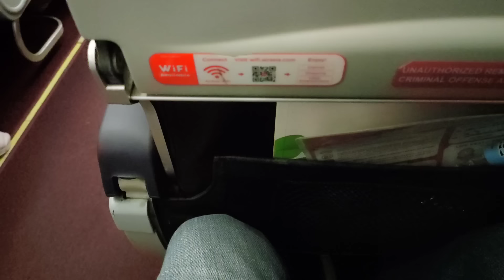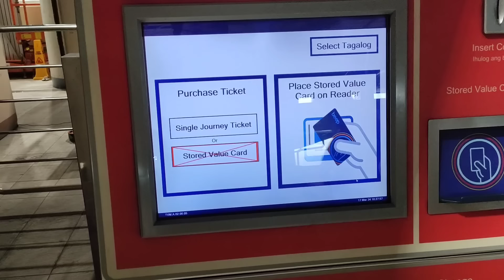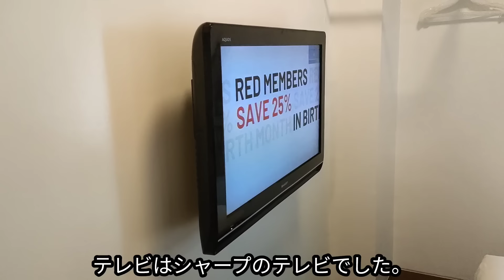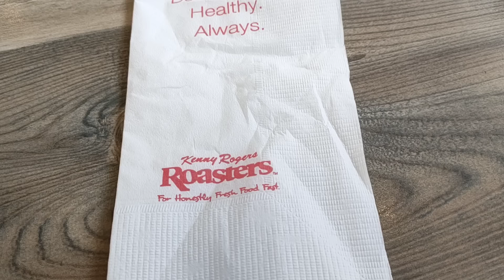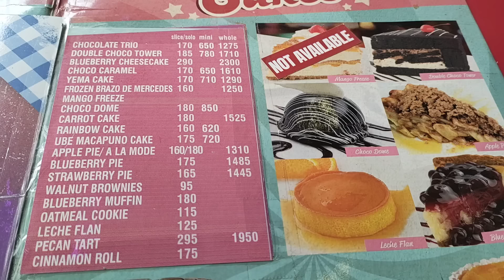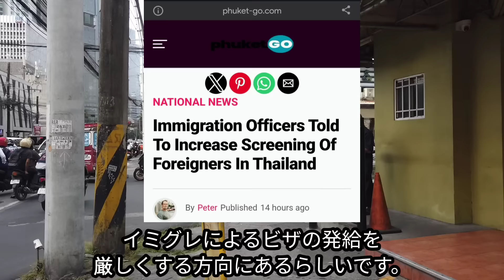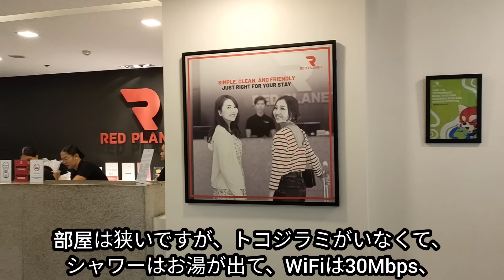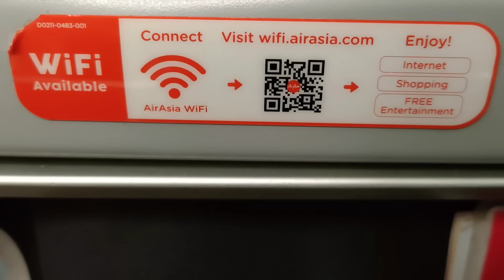美しいマカティで人生の第3章はあるのか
安全で美しい街並み、そしてフレンドリーな人が多く、片言の英語でもそれなりに楽しくコミュニケーションが取れるフィリピンのマカティにて人生の第3章を始めることはできるのか?

バンコクからのAirJapanは飛ぶのか?

ケニー ロジャース ロースターズ
（ヘルシーなファミレス）

Filling Station Bar And Cafe
（アメリカンダイナー）

Bourbon New Orleans PH
バーボンニューオーリンズ
（ロックのライブ音楽）